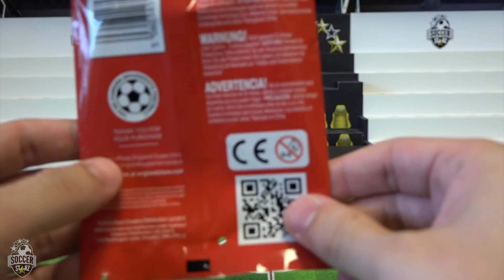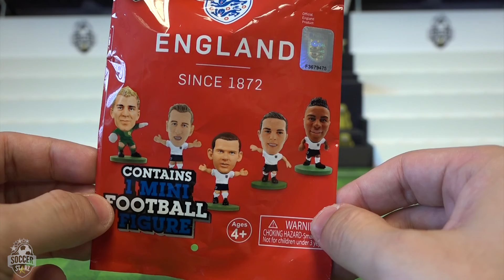SoccerStarz England Foil Bag Opening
It's the first official SoccerStarz foil bag opening, as we open our 2016 England foil bag and give away the figure inside!